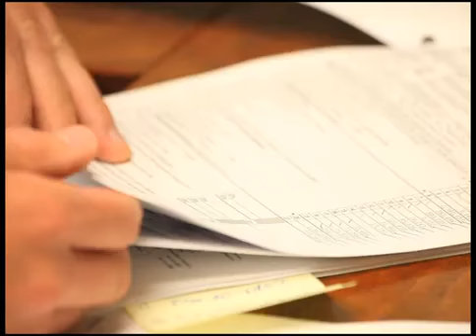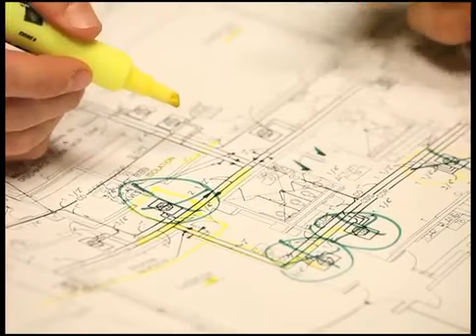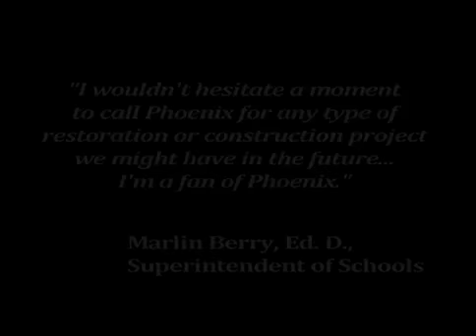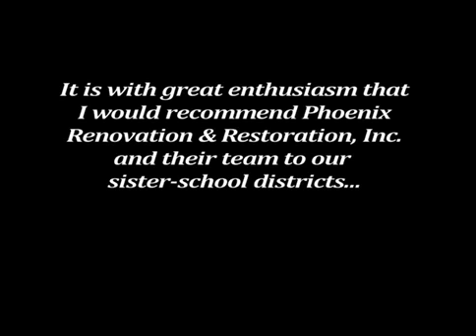Phoenix Renovation Company | Web Video | Self-Promotion | MarketingXchange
Web video for a renovation company in Kansas City produced by MarketingXchange. Website video shows how Phoenix Renovation and Restoration gets customers' homes and businesses back to normal fast after a disaster.